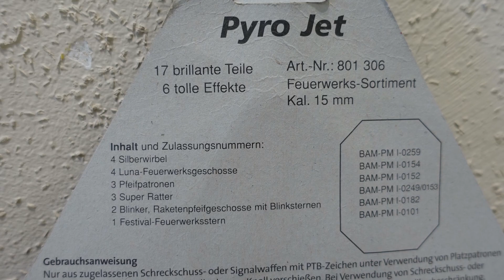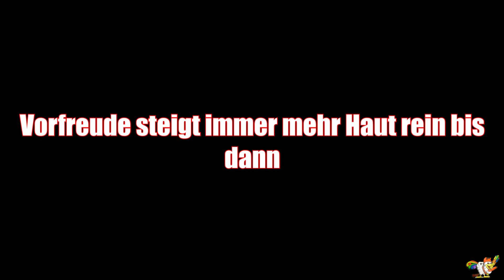Schreckschuss 2017 ABA (PyroJET SET) 9,95€ Schneider/ Danke Leute!!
ABA PyroJet für 9,95€ Schneider  Danke für die Unterstützung!!!